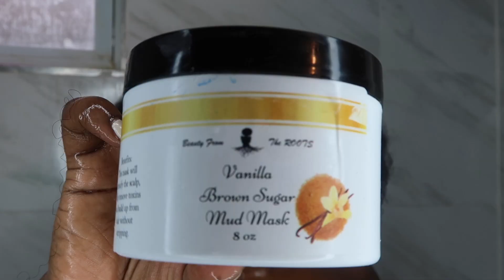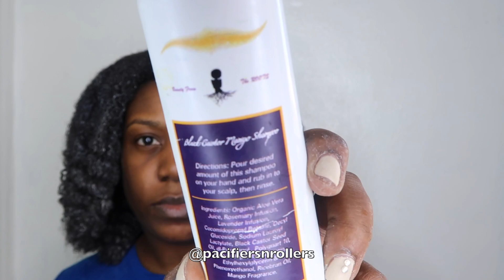Hair Mask (MUD)- from Beauty from the Roots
Hey loves!

Today’s video will feature using Beauty from the Root’s Vanilla Brown Sugar Mud Mask to condition my hair after a blow out.

Benefits: This mask detoxifies and removes toxins and build up without stripping! So after using it on my hair I thought why not use it as a facial. And ladies I tell you natural products are so satisfying! My hair and face felt very refreshed after using it! .
The main ingredients are Aloe Vera, Bentonite Clay and Flax Seed Oil! .